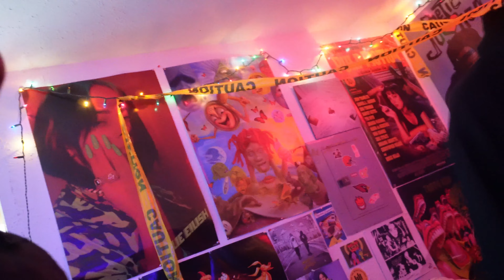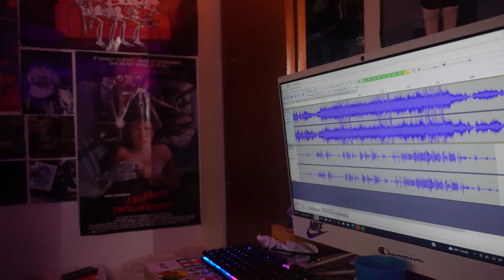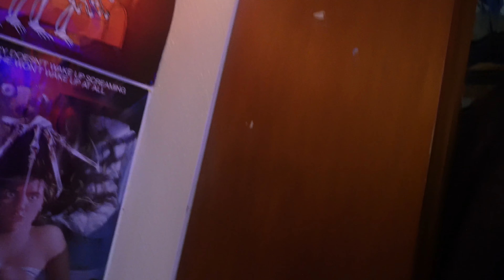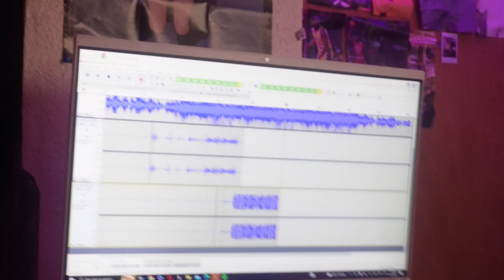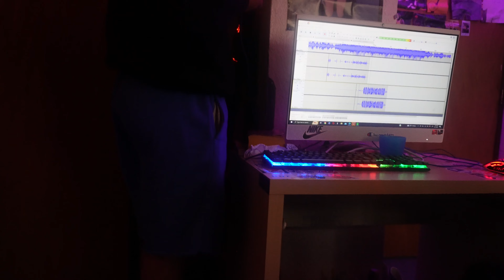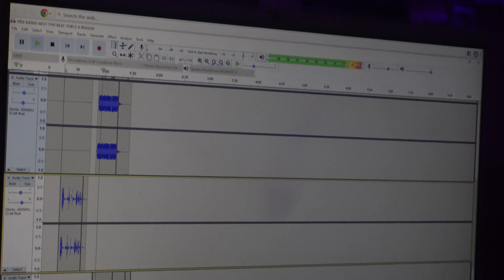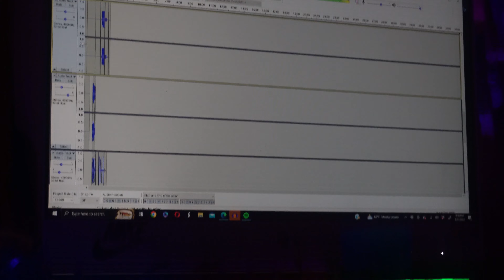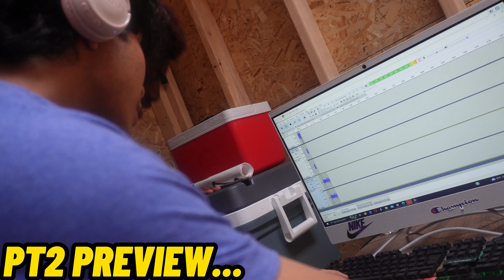ME AND POOKS MADE A SONG IN 24 HOURS *MUST WATCH